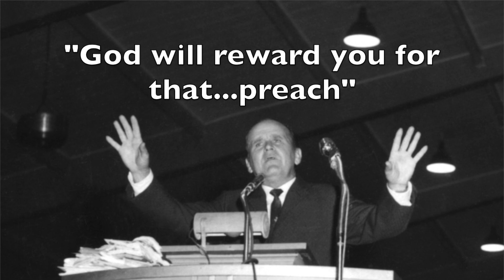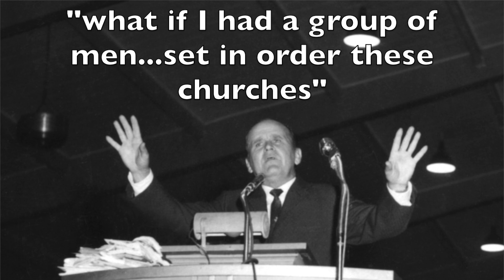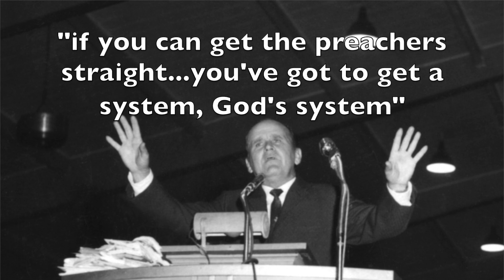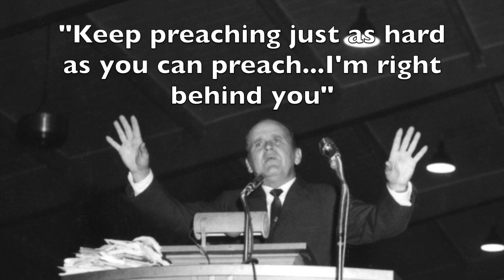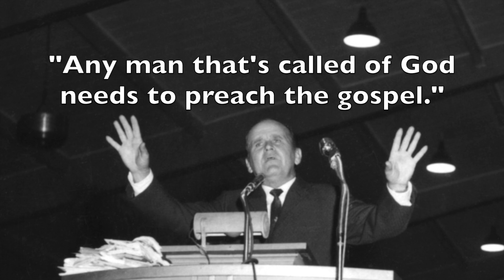4th of 24 Lies: Branham Tabernacle's False Vision of Denominational Mandate to Play the Tapes (#148)